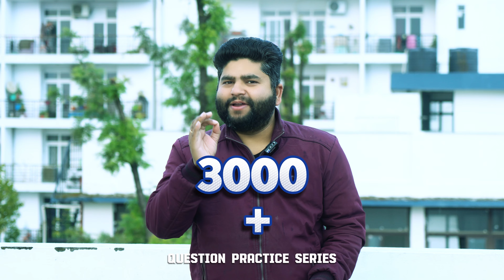Last Month Strategy for Physics Airforce X Group 1 2025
Cadets Defence Academy is proud to present the first-ever Airforce X-Y 2 2024  course announcement
 Airforce X-Y 2 2024, Airforce 2024 paper , Cadets Defence Academy

Good luck!